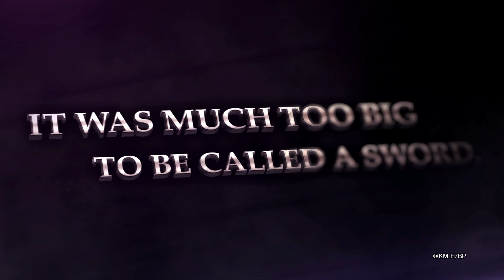Berserk - First Trailer (4K UltraHD}